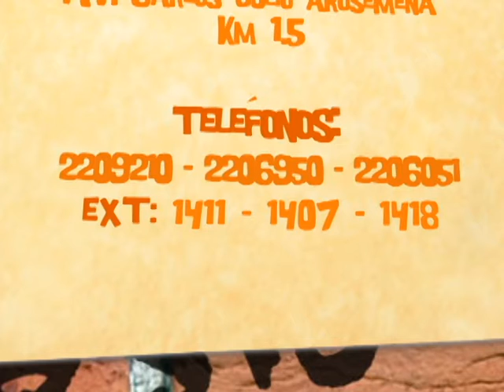Promo preuniversitario de la Facultad de Filosofía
Spot de televisión para promover las inscripciones en la facultad de filosofía de la Universidad Católica Santiago de Guayaquil.

Tv spot to promote the opening of inscriptions for the careers offered by the Faculty of Philosophy in Catholic University Santiago of Guayaquil.